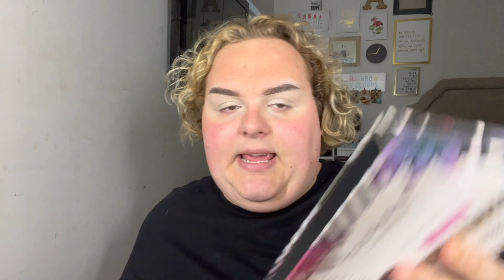FULL FACE OF CELEBRITY MAKEUP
check out my cousin katie other known as kitty skeleton on youtube
Also check her out on vine
Username: Kitty Skeleton
check out Emmi on vine
username: Emmi wentz
check out courtney on twittrer @courtneybraas tell her i sent you